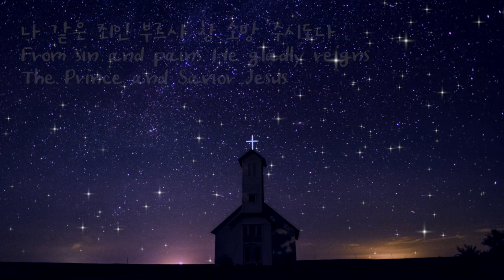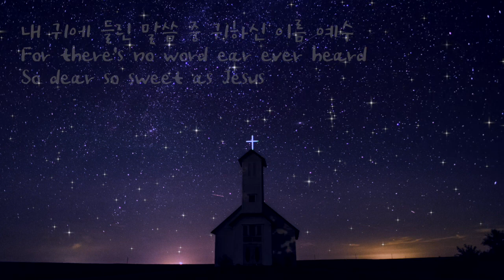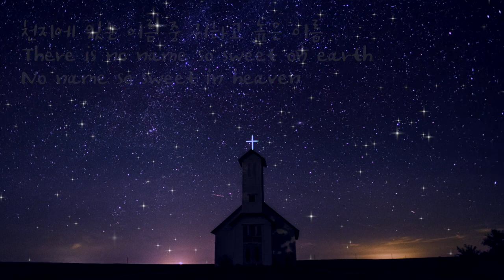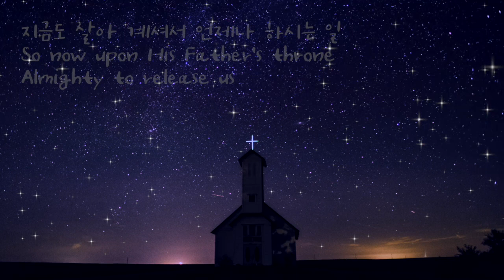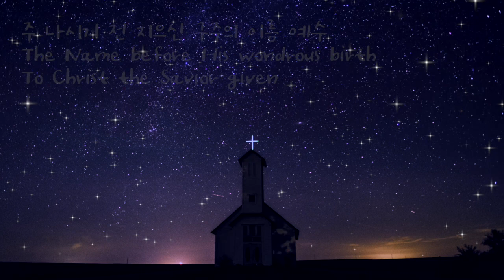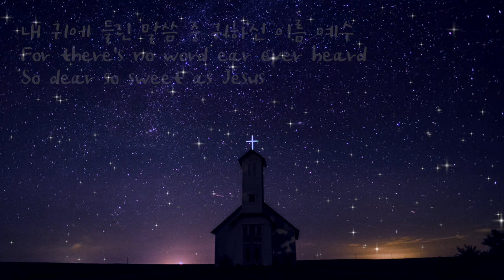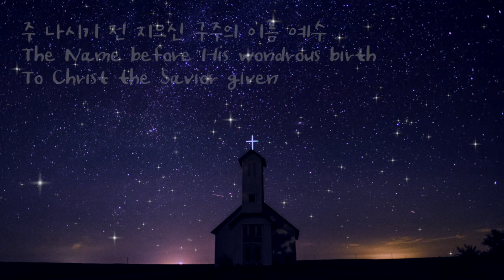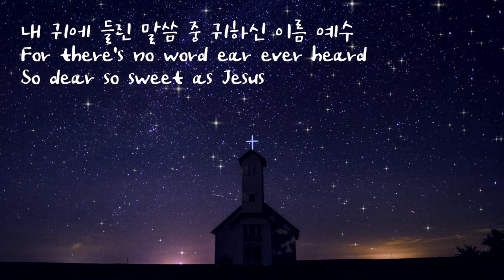1HR 첼로찬양 ㅣ 천지에 있는 이름 중 ㅣ There is no Name so Sweet